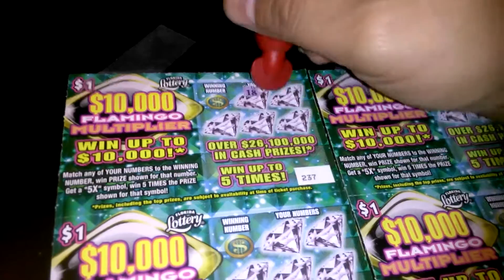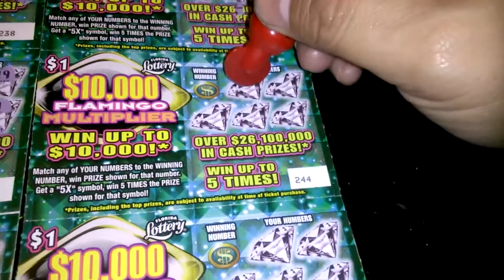10 for 10 #5154